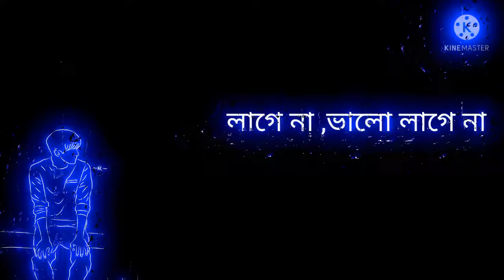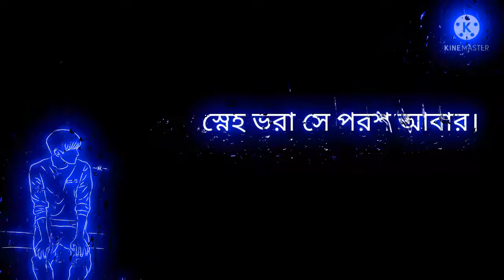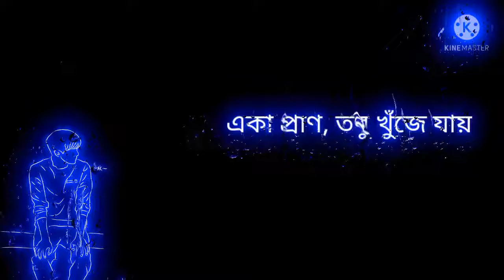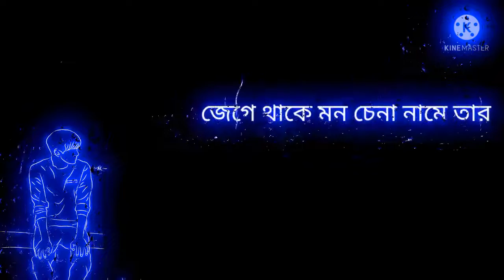চোখের আলোয় দেখেছিলেম চোখের বাহিরে । chokher aloy dekhechilam chokher bahira. Rabindra Sangeet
MRMP VIDEO

চোখের আলোয় দেখেছিলেম চোখের বাহিরে । chokher aloy dekhechilam chokher bahire.  Rabindra Sangeet

the song very very beautiful . this song is a very sad 😭😭😭😭. this song is a chokher aloy dekhechilam chokher bahira. this song create Rabindra nath. this song is a Rabindra Sangeet . more in the video

sad song
sad status
sada sada kala kala
sad song panjabi
sad song bengali
sad song bengali 2022
sad song 2022
Arjit singh sad song
bengali song
bengali song status
bengali song sad
bengali song video
bengali song ringtone

চোখের আলোয় দেখেছিলেম চোখের বাহিরে লিরিক্স
চোখের আলোয় দেখেছিলেম রবীন্দ্রসঙ্গীত
চোখের আলোয়
চোখের আলোয় দেখেছিলেম চোখের বাহিরে স্বরলিপি
চোখের আলোয় ছবির গান
চোখের আলোয় মুভি
চোখের আলোয় দেখেছিলেম চোখের বাহিরে কারওকে
চোখের আলোয় দেখেছিলেম কারওকে
চোখের আলোয় দেখেছিলেম চোখের বাহিরে তাহসান
চোখের আলোয় দেখেছিলেম চোখের বাহিরে নূত্য
চোখের আলোয় দেখেছিলেম চোখের বাহিরে হারমোনিয়াম
দুঃখের গান
দুঃখের গজলবকারওভিডিওথ্ট্যাটদুঃখের রিংটোন
দুঃখের সাথে বসত আমার দুঃখের নদী বাই
দুstatusওয়গান
দুঃখের ভিডিও
দুঃখের গান বাংলা
দুঃখের টরররিংটোন
দুঃখের স্ট্যাটাস

বাংলা গান
বাংলা গান স্ট্যাটাস
বাংলা গান দুঃখের
বাংলা গানের ভিডিও
বাংলা গানের রিংটোন